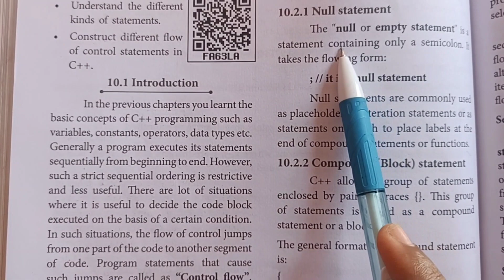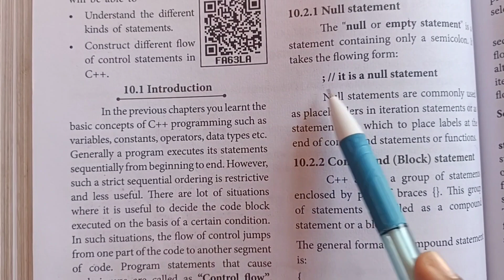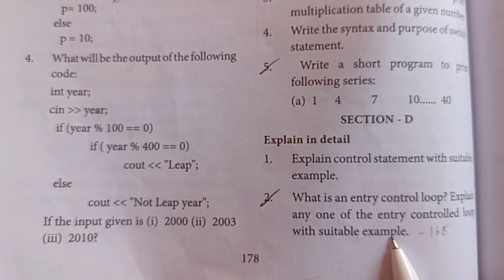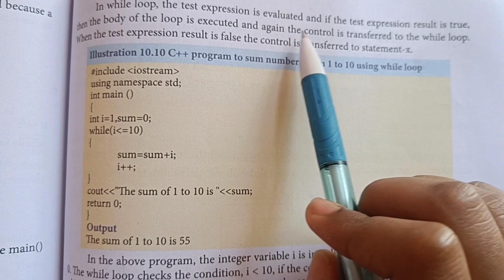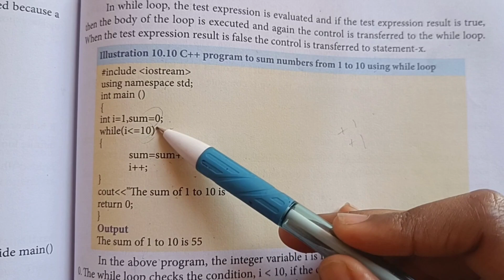11th Computer science/chapter -10/Important questions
Please note that all content in this playlist has been created by me, with a focus on providing high-quality, original content. I encourage you to engage with my work by leaving comments and feedback, and by sharing your own perspectives.                                                                              Thank you for joining me on this creative journey !